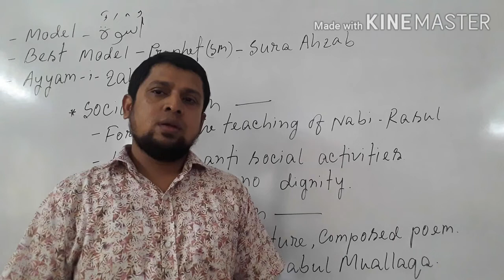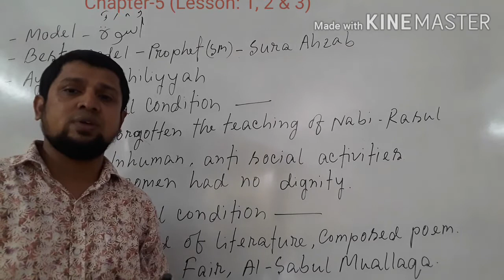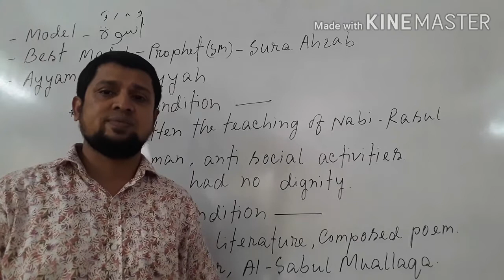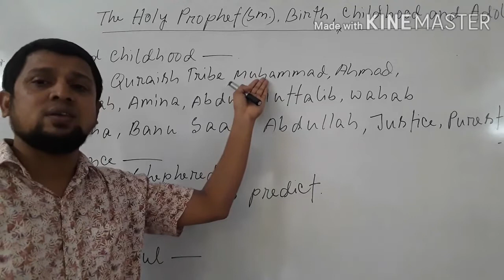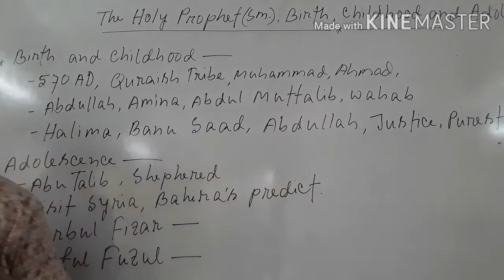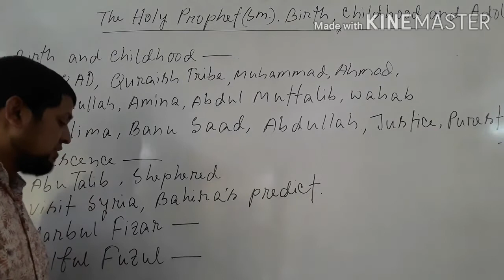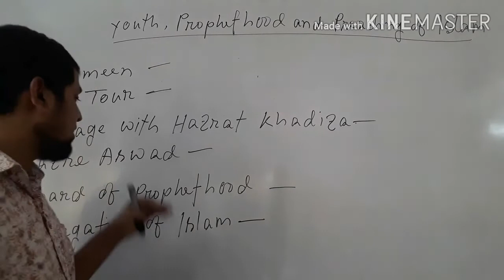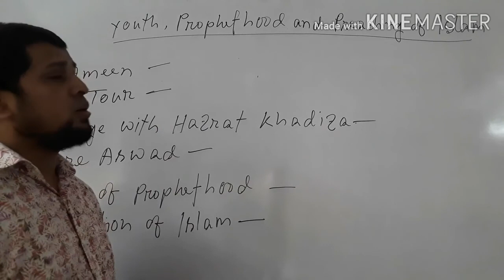Islam and Moral Education Class: IX-X, EV Chapter-5, Lesson: 1, 2 & 3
Md. Abul Kashem
Lecturer,
Department of Islamic Studies
Milestone College, Dhaka.